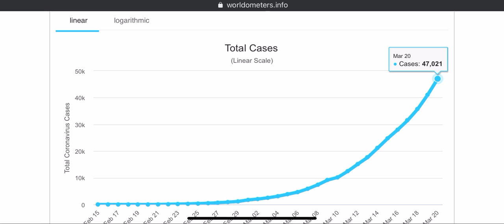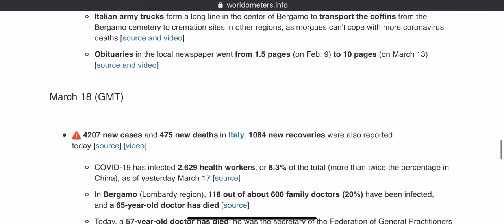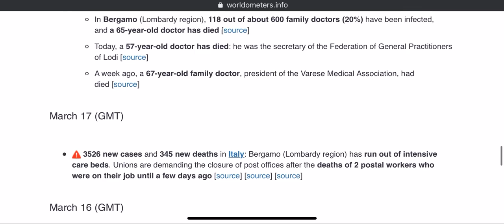Italy COVID-19 Updates|| 20-March-2020 || Dinesh Kumar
Italy is 2nd top currently due to corono

Steps to Prevent Corona Virus
1. Wash the Hands regularly
2. Avoid handshakes
3. while  Sneezing and Cough cover the face to avoid spreading
4. Please wear Mask in the crowd.
5. Avoid touching metals, even touched, please use sanitizer
6. Keep sanitizer in hand always
7. If  you feel dry cough and sneezing with light fever immediately report to the nearest hospital

First, we have to stop spreading the corona Virus, then we can focus on recovering. Still, Corona Virus was increasing rapidly across the world even several instructions provided by the world health organization